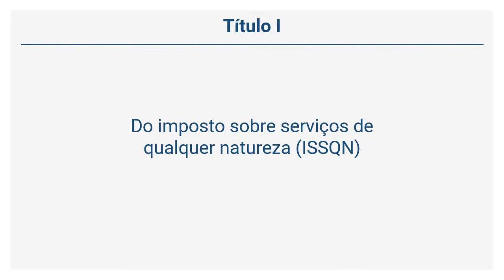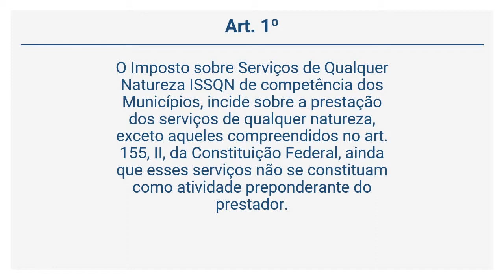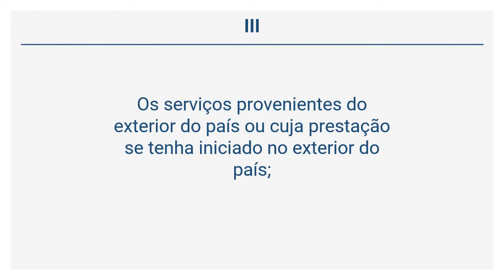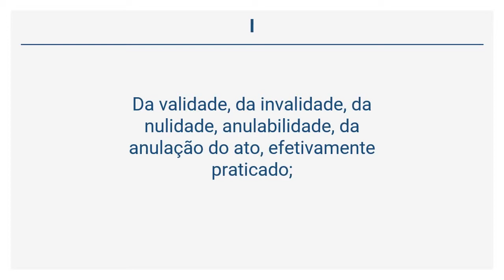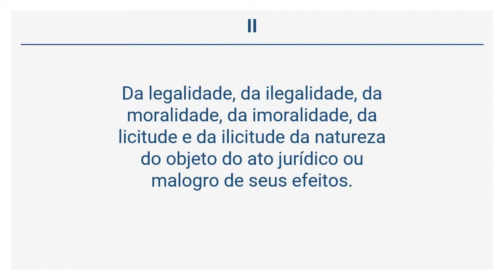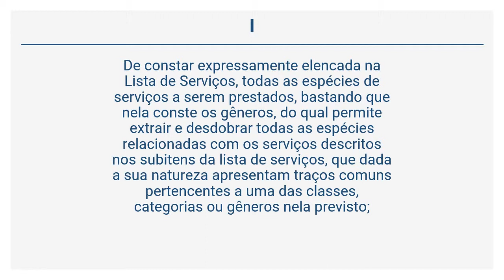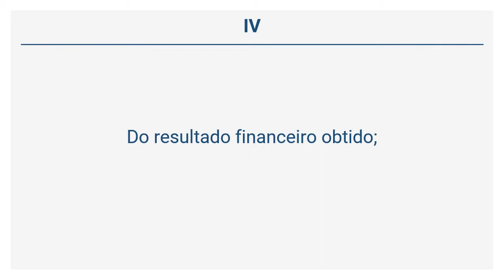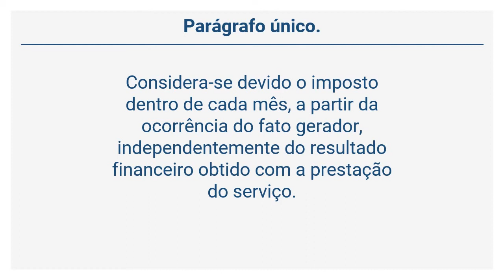Lei Complementar 59/03 - Imposto sobre Serviços de Qualquer Natureza – ISSQN Campo Gr (Art. 1º a 8º)